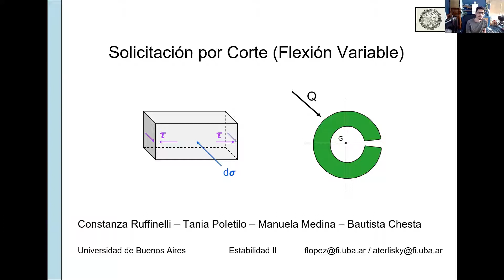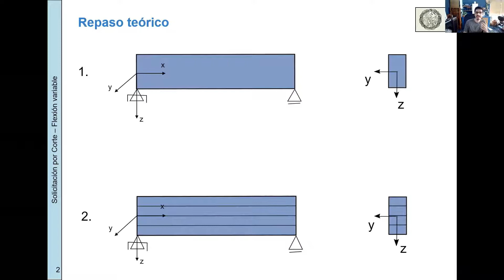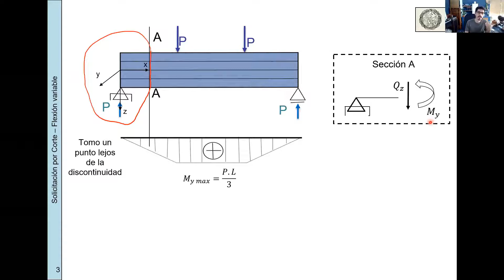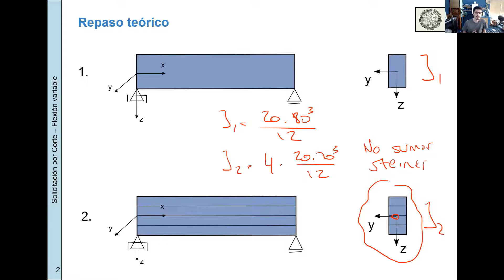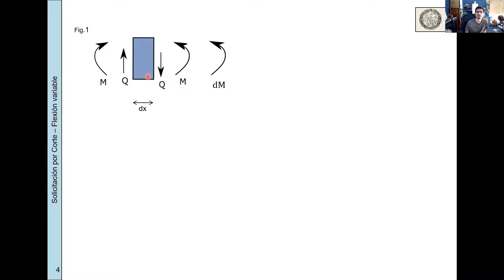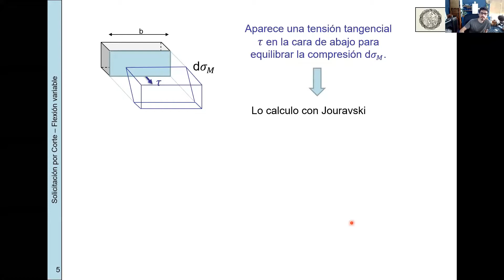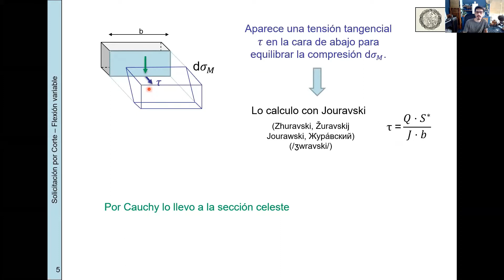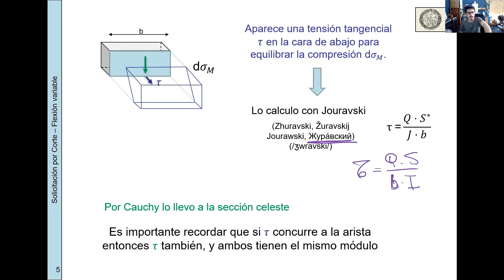EII-84.03-Práctica-Mañana-Clase 8-Repaso Teórico Jouravski-2020,2C